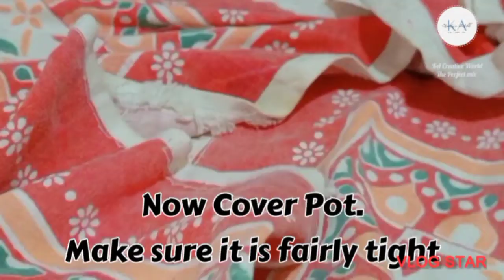Mix Vegetables Rice || Easy Recipe || Vegetables Pulao